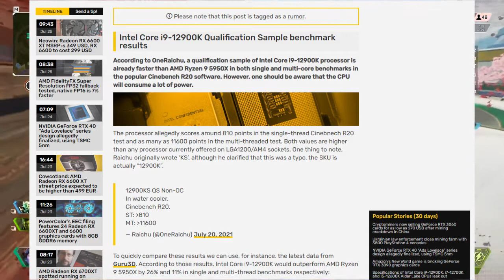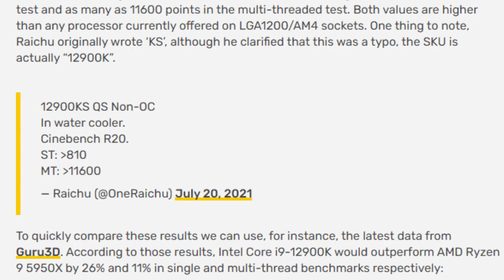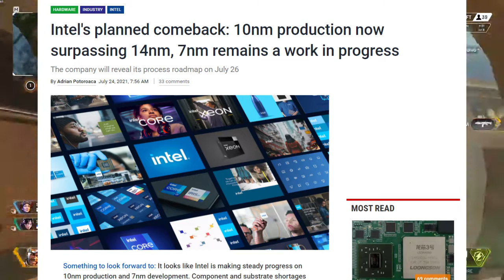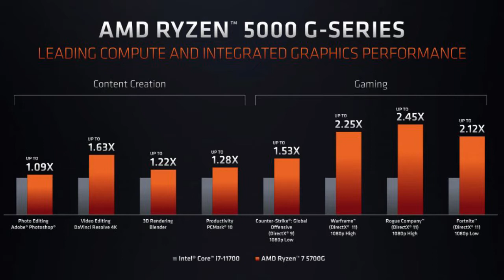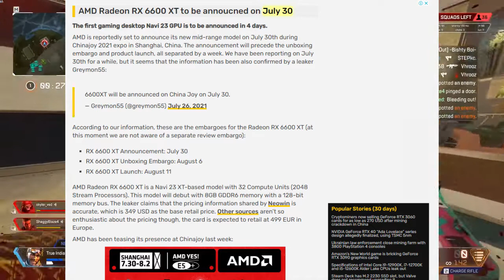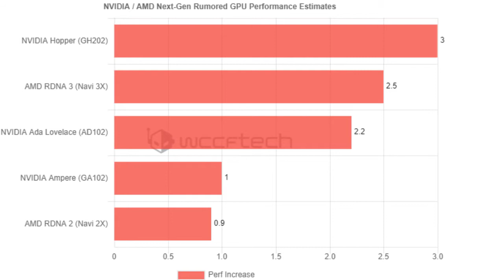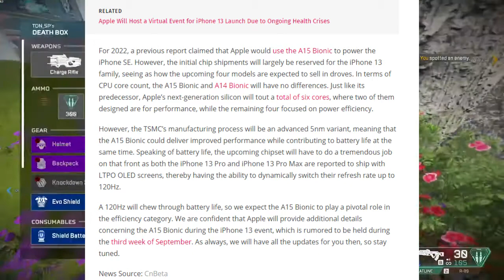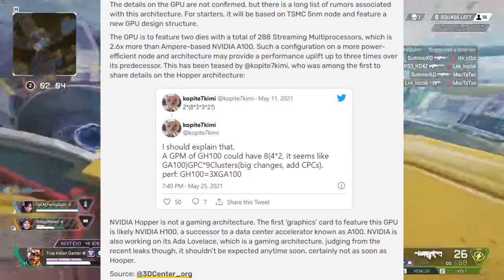Tech News #103 AMD Nvidia Both are Make Very Powerful Gaming GPU | Intel Core i9 12900K | Apple A15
Hello Friend's

I hope everything is fine

Bangla Tech News today.

01.

02.

03.

04.

05.